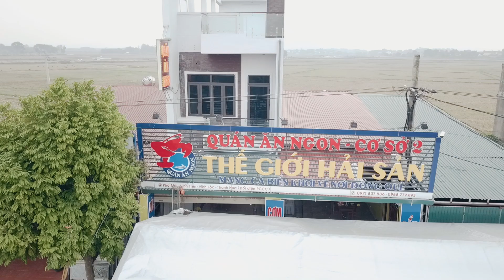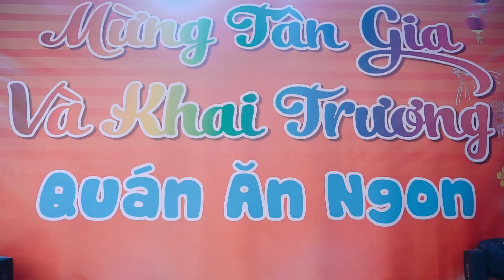QUÁN ĂN NGON - THẾ GIỚI HẢI SẢN, VĨNH LỘC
QUÁN ĂN NGON - PHỐ MỚI THỊ TRẤN VĨNH LỘC